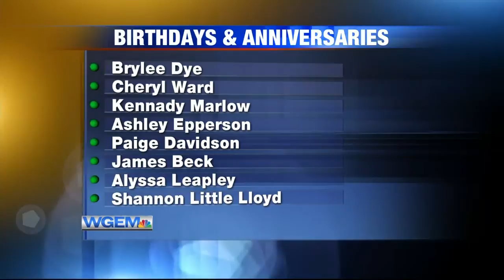Birthdays and Anniversaries: December 19, 2019